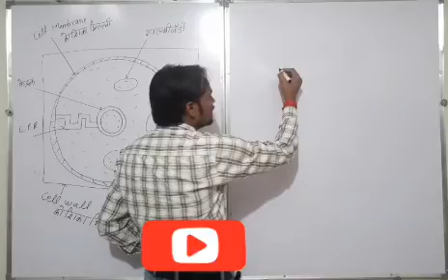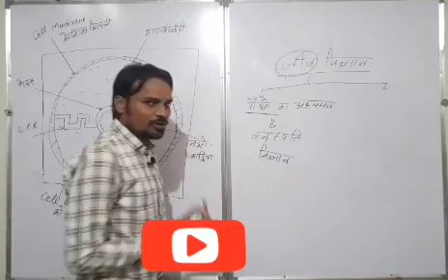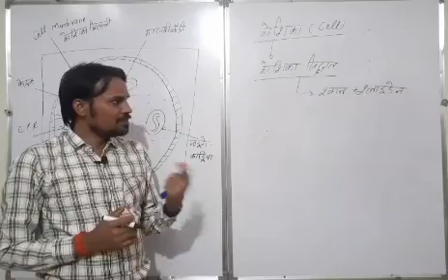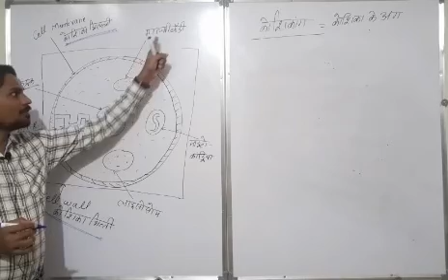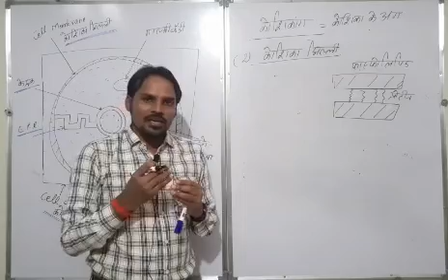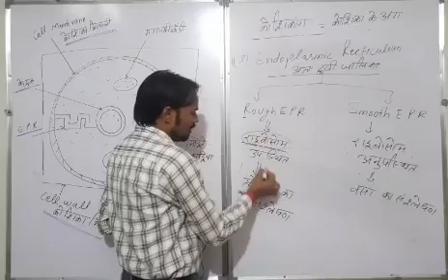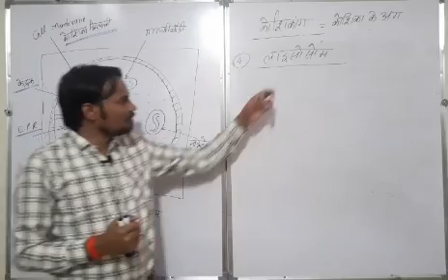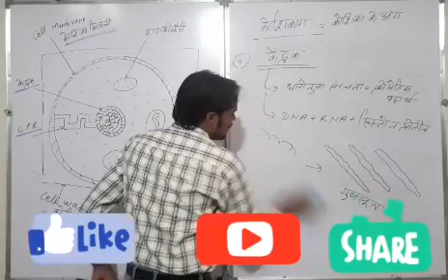Cell (कोशिका) bio lec 4